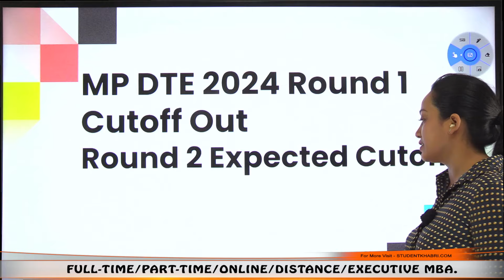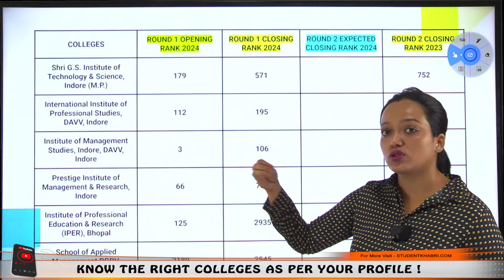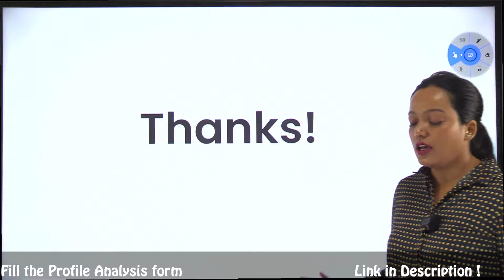MP DTE 2024 MBA Counselling || Round 2 Expected Cutoff || Top Mba Colleges Cutoff ✅